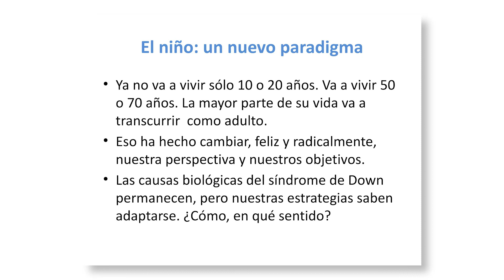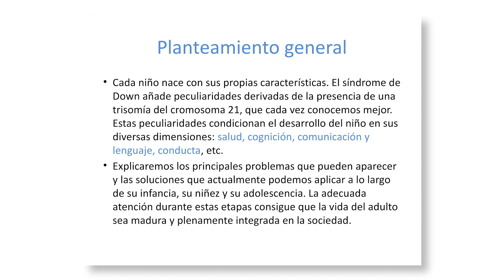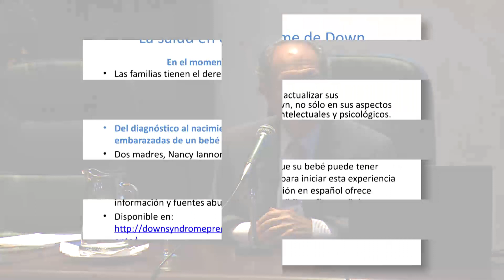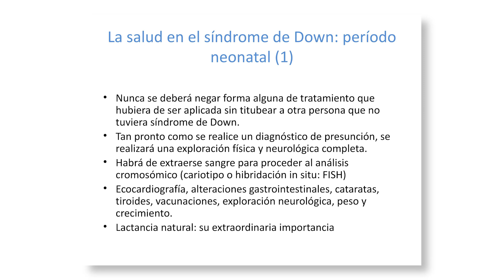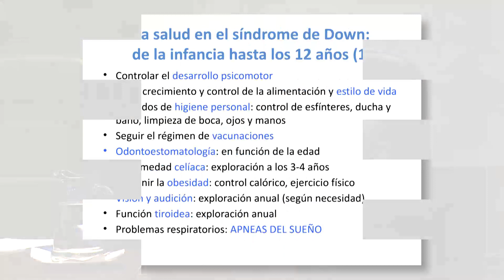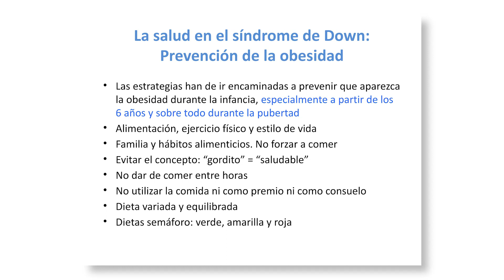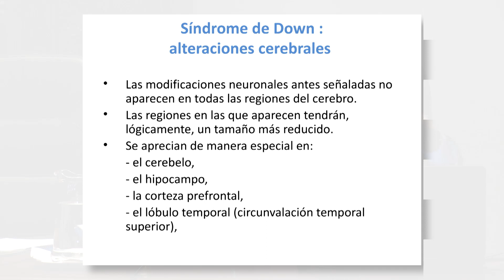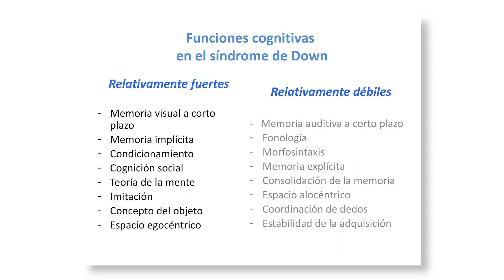El niño y el adolescente con síndrome de Down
Jornadas de Actualización sobre personas con síndrome de Down.

Conferencia: “Evolución y objetivos en el niño y el adolescente con síndrome de Down”. Dr. Jesus Flórez, Doctor en Medicina y Cirugía (España)

Federación Uruguaya de Asociaciones de Padres de Personas con Discapacidad Intelectual.

Asociación Down del Uruguay.

4/9/2015

Montevideo, Uruguay